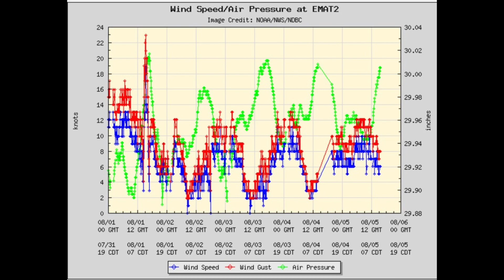Tons of fish today! Trout redfish flounder ladyfish and sharks in Matagorda Bay trying Vudu shrimp.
Matagorda 8-4-2020. Went fishing today with an old friend Billy Johnson. We have been trying to do this for a long while and he put it on me today! A few of my buddies said it has been a little tough so I decided to try the Vudu shrimp. seems to work really well.